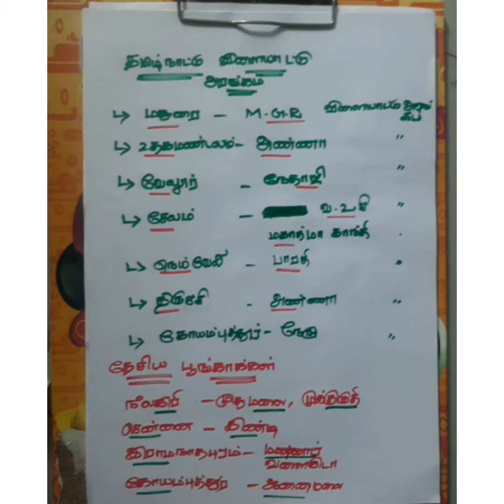Tnpsc தமிழ்நாட்டு விளையாட்டு அரங்கம்